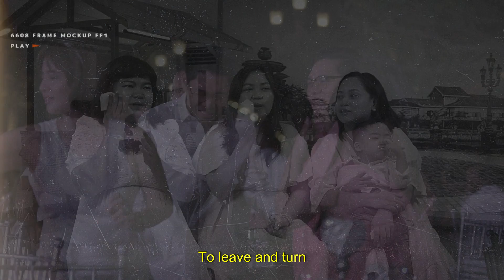LAURENCE & CARYL (WELCOME DINNER & WEDDING DAY COVERAGE)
It's an honor for us to be part of an enormous two-day celebration of Mr. Laurence Diestro and Mrs. Caryl Louise Omlang-Diestro.

Our studio was tasked to do interviews of the couple's families, relatives, friends, and other important people in their lives. This kind of opportunity gave us the chance to show the other perspective of the celebration based on the guests' experiences and moments with the couple.

This is a 20-minute video film that shows bits of memories from the welcome dinner up to the wedding day and stories/advices from the chosen people.

To the lovely couple, thank you for having us in your most momentous occassion built by love. Best wishes and God bless your new journey of building your own family.